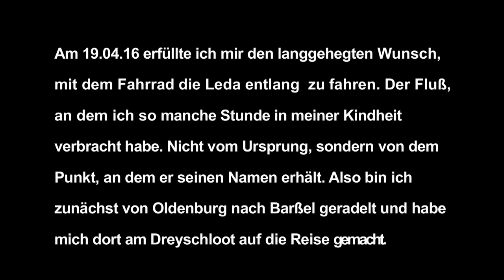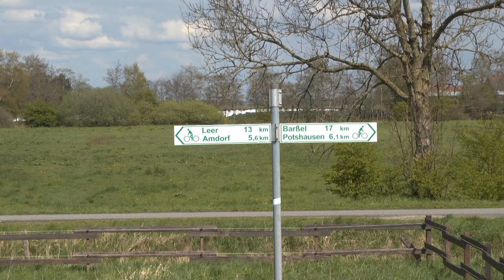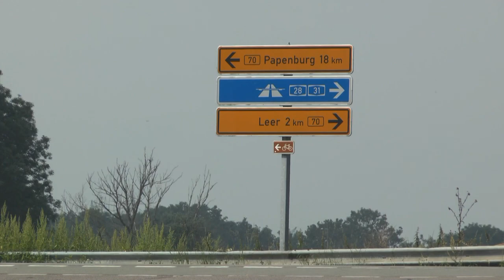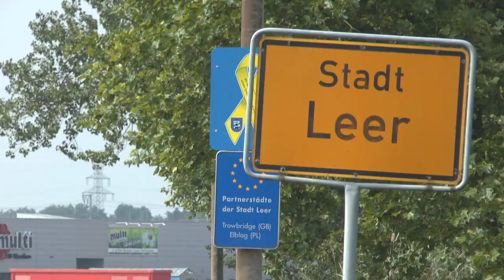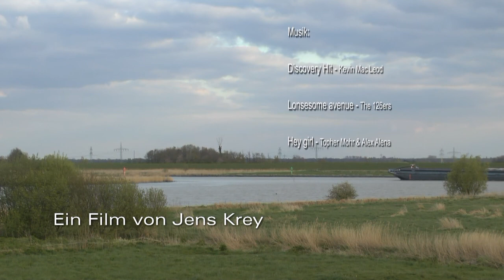Die Leda - Fluß meiner Heimat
Die Leda, der Fluß meiner Heimat. Es war mir schon seit langer Zeit ein großer Wunsch, diesen Fluß einmal per Fahrrad abzufahren. Aufgewachsen in Leer - Loga, hat es mich oft an die Ledabrücke gezogen. Zunächst 1966 als Sonntagsspaziergang mit meinem Bruder und meinem Vater , dann als kleines Abenteuer mit den Freunden aus der Siedlung "Unter den Eichen". Eine unvergessliche Zeit.
Ostern 2017 war es dann soweit. Ich suchte mir den schönsten Tag meiner Urlaubswoche heraus, an dem es nicht schneite und regnete. Es wurde eine ganz tolle Radtour.
Ich hoffe, euch gefällt mein kleines Videoabenteuer und kann euch nur empfehlen, an einem schönen Tag eine Radtour entlang der Leda zu unternehmen.
Die Musik habe ich ausgewählt von:
The 126ers, Topher Mohr & Alex Alena, Josh Kirsch/Media right production, Unicorn heads, Wes Hutchinson